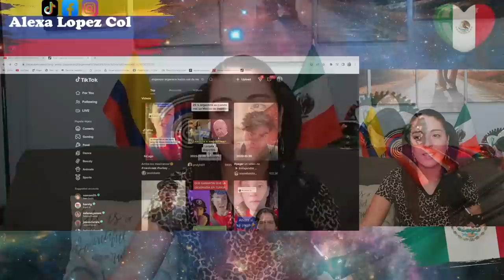Argentina habla mal de Mexico, No sabia a lo que se enfrentaba.. COLOMBIANA REACCIONA!